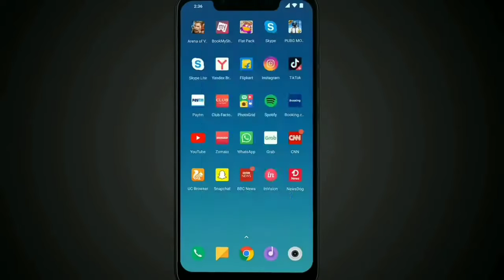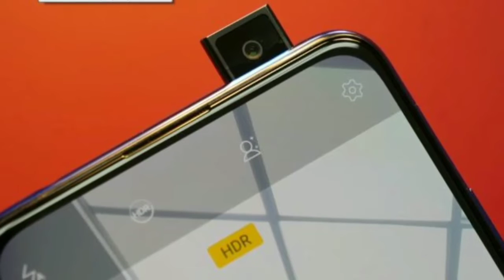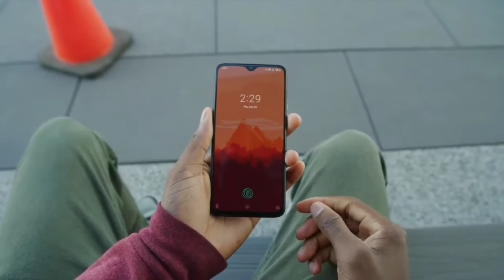Poco F2 Price, Specifications, Release Date in INDIA & BANGLADESH| First Look and Specs in Bangla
After Poco F1 Poco is going to launch their 2nd device Poco F2. Today we will discuss about its launch date, price, specification in Indian market as well as Bangladesh Market.